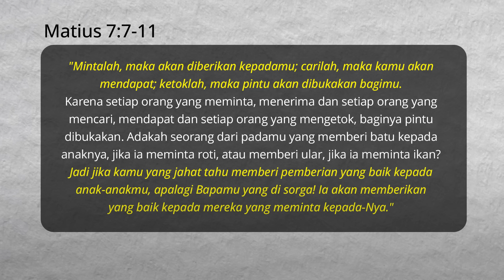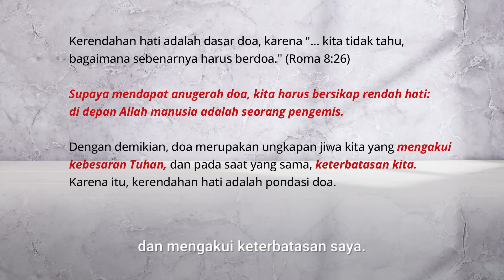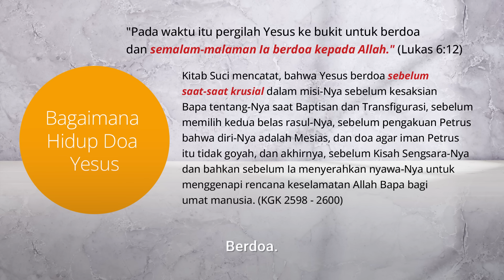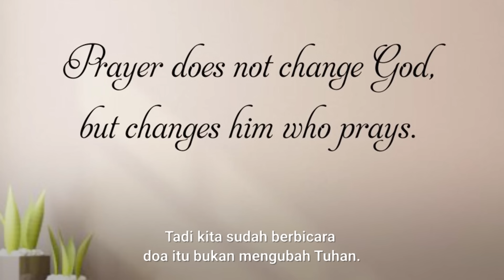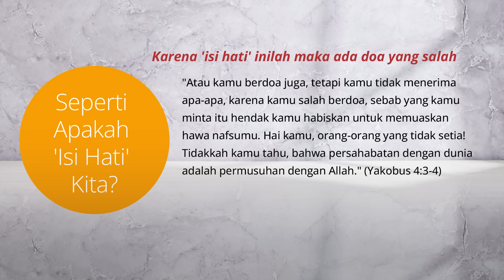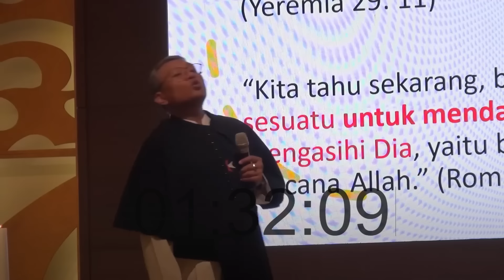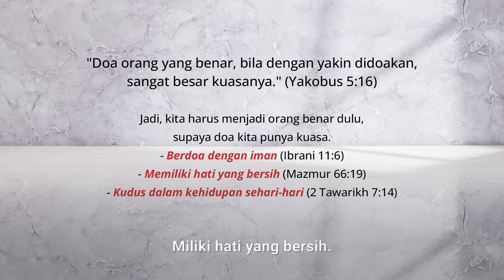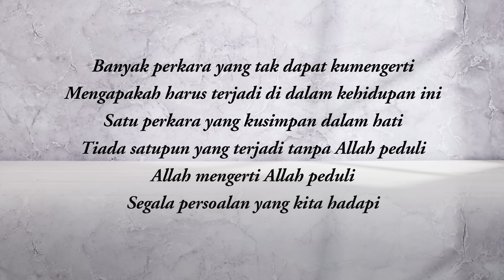RM. EKO WAHYU, OSC : "DOA itu dilandaskan IMAN, HARAPAN dan KASIH"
Doa akan membuat kita tetap hidup dalam percaya. Doa akan menguatkan kita. Doa itu bukan mengubah Tuhan. Doa itu justru melembutkan hati kita.

Katekismus Gereja Katolik 2559
"Doa adalah pengangkatan jiwa kepada Tuhan, atau satu permohonan kepada Tuhan demi hal-hal yang baik."

Dari mana kita berbicara, kalau kita berdoa? Dari ketinggian kesombongan atau 'dari jurang' (Mazmur 130:1) hati yang rendah dan penuh sesal? Siapa yang merendahkan diri akan ditinggikan (Bdk. Lukas 18:9-14)

Dengan demikian, doa merupakan ungkapan jiwa kita yang mengakui kebesaran Tuhan, dan pada saat yang sama, keterbatasan kita. Karena itu, kerendahan hati adalah pondasi doa.

Maka kalau kita berdoa, kita bukan berdoa untuk merubah Tuhan. Bukan. Kita berdoa untuk mempersiapkan hati kalau Tuhan berkenan Doa kita sesuai dengan apa yang Tuhan mau, syukur pada Allah. Kalau terjadi tidak seperti yang saya mau, saya bisa menerima, saya bisa berdamai. Itu doa. — Romo Eko Wahyu, OSC

Sumber Video: Kumkat St.Petrus Sorong
Diselengarakan oleh: Paroki St. Petrus Remu Sorong, Papua Barat
Seminar Katolik: "DOA? Pentingkah?! PENTING!"

Dalam doa, akal budi dan keinginan hati harus bekerjasama untuk menerima dan mengalami kehadiran Tuhan. (St. Thomas Aquinas)

Jadi, jika hati kita jauh dari Tuhan, maka kata-kata dalam doa menjadi percuma. (St. Theresia)

Hanya berpikir tentang Tuhan tidak cukup, kita harus juga memberikan hati kepada Tuhan di dalam doa kita. (KGK 2562)

"Atau kamu berdoa juga, tetapi kamu tidak menerima apa-apa, karena kamu salah berdoa, sebab yang kamu minta itu hendak kamu habiskan untuk memuaskan hawa nafsumu. Hai kamu, orang-orang yang tidak setia! Tidakkah kamu tahu, bahwa persahabatan dengan dunia adalah permusuhan dengan Allah." (Yakobus 4:3-4)

"Doa orang yang benar, bila dengan yakin didoakan, sangat besar kuasanya." (Yakobus 5:16)

Jadi, kita harus menjadi orang benar dulu, supaya doa kita punya kuasa.
- Berdoa dengan iman (Ibrani 11:6)
- Memiliki hati yang bersih (Mazmur 66:19)
- Kudus dalam kehidupan sehari-hari (2 Tawarikh 7:14)

Bagaimana menjadi orang benar?
Tiga hal yang ingin saya katakan. Berdoalah dengan iman. Percaya. Miliki hati yang bersih. Artinya doa jangan dasari oleh kemarahan, oleh kejengkelan.